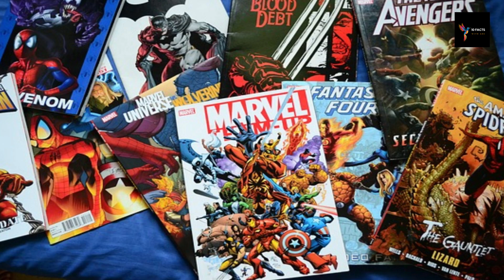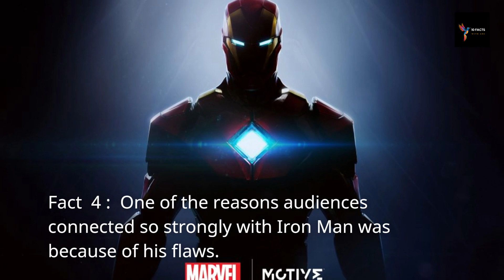10 Surprising and Funny Facts About Robert Downey Jr as Iron Man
Join us on an epic journey as we delve into the world of Robert Downey Jr. and his iconic portrayal of Iron Man. Discover 10 surprising and funny facts about the man behind the suit, from behind-the-scenes antics to unexpected moments that will make you love him even more. Get ready to suit up and dive into the extraordinary life of Robert Downey Jr. as Iron Man!